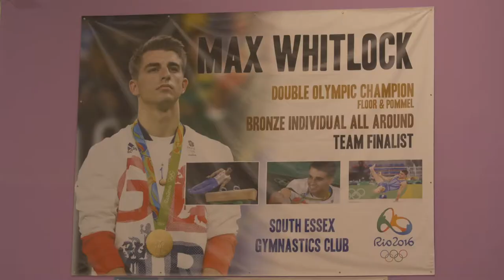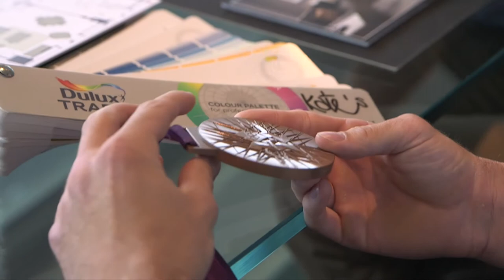Max Whitlock and Weston Homes